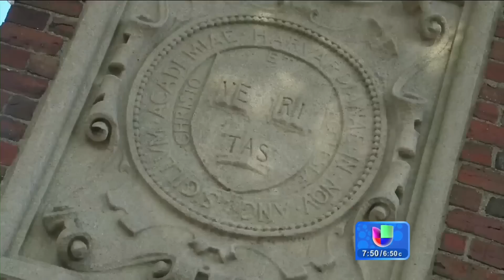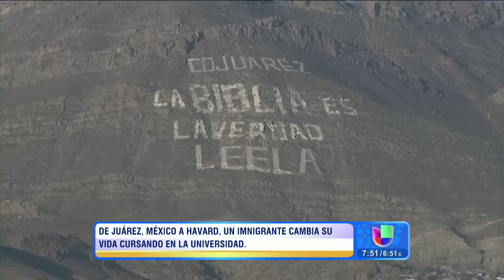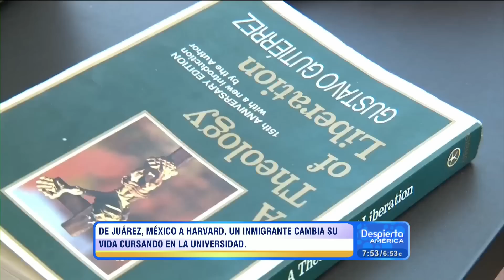Un inmigrante pasó de las calles de Ciudad Juárez a la Universidad de Harvard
Conoce la historia de superación de Pedro Morales, un mexicano que sobrepasó su triste infancia para llegar a la universidad más reconocida de Estados Unidos.